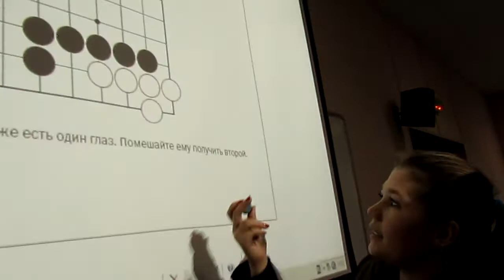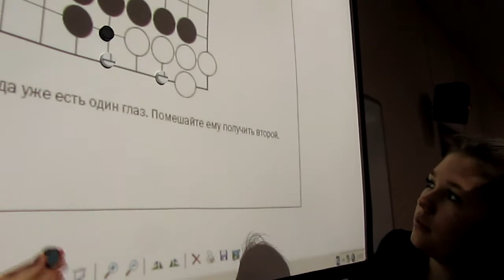👩‍🎓 Как научиться объяснять?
Не для кого не секрет, что Го не только может научить соединять и разъединять свои и чужие фишки на игровой доске, но и дать управленцу теоретическую базу стратегического управления ресурсами. Слушательница мастер-класса Игоря Гришина берёт в качестве примера слияние двух казанских вузов. Задачка в смысле Го -- проста. Но трактовки -- богаты и разнообразны. Хотя конечно, всё дело в методике. Эту простую задачу можно смело можно рекомендовать начинающим преподавателям Стратегического Го. Приглашаем вас посетить страничку-блог Казанского отделения Федерации игры Го
Скачать учебники и книги по игре Го и купить комплект игры Го